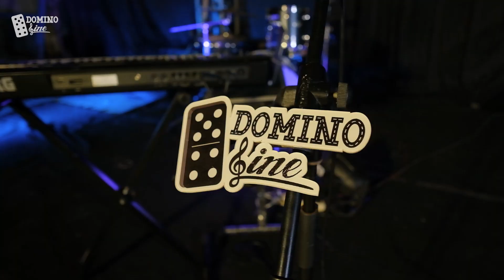Fullband Package - Domino Line Band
This is a brand new fullband formation of our band. We ready for server your wedding, party, birthday, etc.

Our base is in Jember City-East Java. Indonesia.